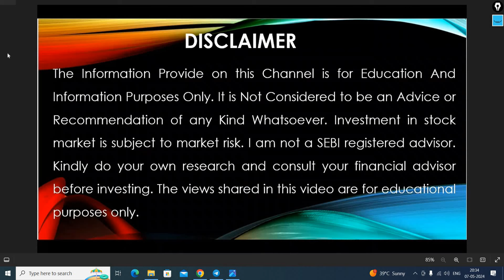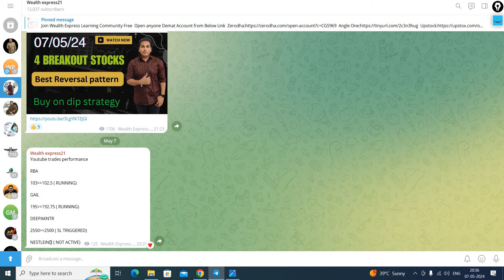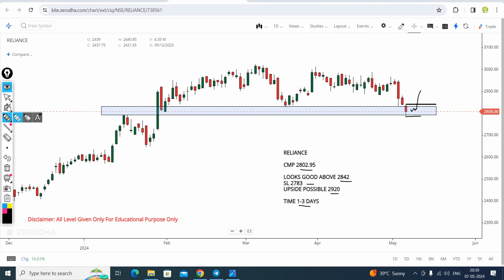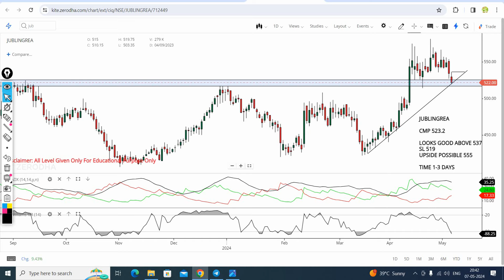Top 4 Breakout stocks for tomorrow | 08/05/24 | swing stocks for tomorrow | intraday stocks tomorrow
Open account with the link given below and Join Wealth Express Learning Community(Free):-

Send me Screenshot After Account Open at 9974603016 (Whatsapp) Then i Will Add You

Discussed intraday stocks in this video are below:

1.SHK
2.RELIANCE
3.JUBLINGREA
4.GRANULES

Topic:
f&o breakout stocks for tomorrow
intraday stocks for tomorrow power of stocks
intraday stocks for tomorrow scanner
breakout stocks for 08 may 2024
shk share news
reliance share news
jublingrea share news